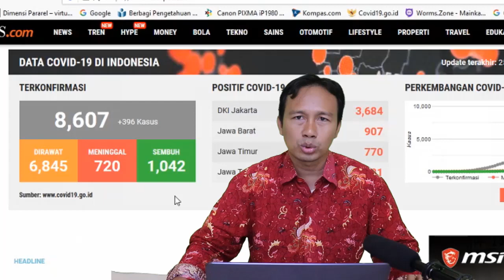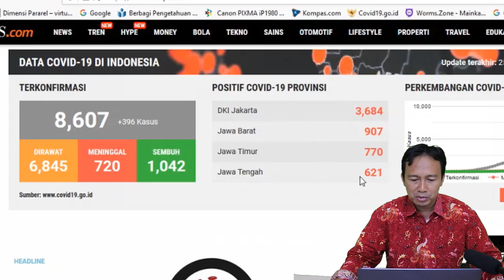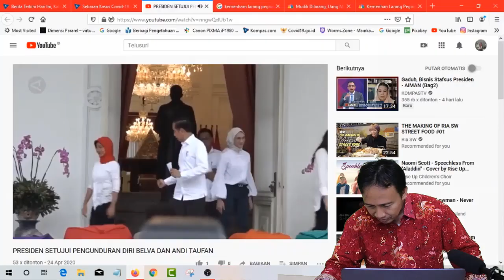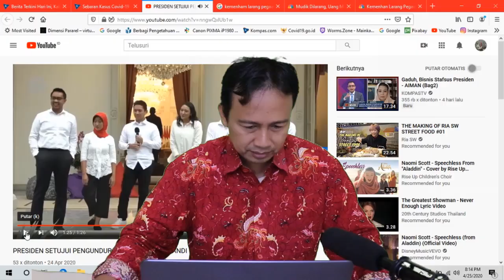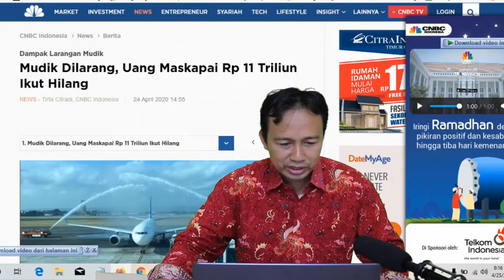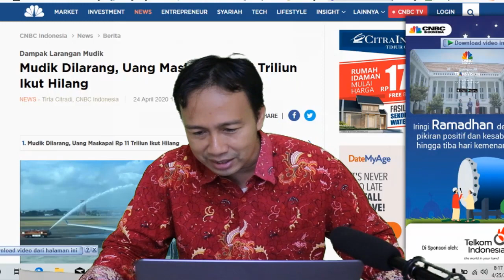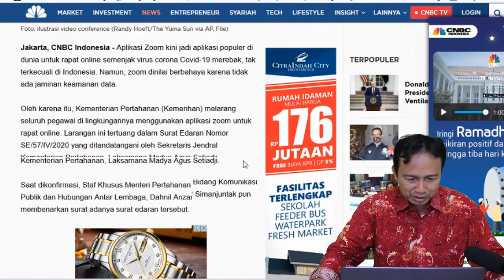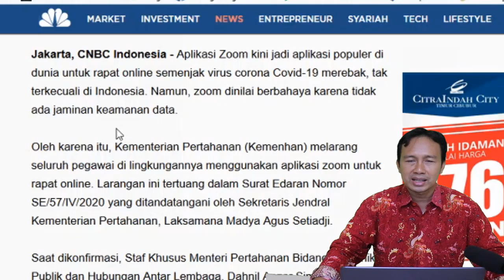BERITA VIRAL!! RAMADHAN DITENGAH PANDEMI, AKHIRNYA JOKOWI SETUJU PENGUNDURAN DIRI STAFSUS MILENIAL